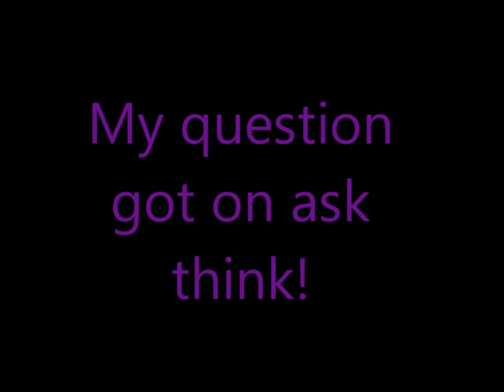My question on Ask think!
Hey guys! I know I havn't posted any videos for 2 weeks.. but I'm kinda in a rut.. and everyone is basicly doing the same thing! It's driving me nuts... Sooo.. Ive just been checking out club penguin, and working on poptropica.. and basicly watching videos for 2 weeks. Nothing has really inpired me lately.. and I don't have time to do anything big :) School is a pain... Anyways.. So my question got on Ask think! I was super excited (woo life of a nerdy highschooler) and I just wanted to let you guys know I was happy :) Anyways.. More videos are coming in the next week because the MARVAL superhero takeover is coming out tomorrrow!! (april 25th) and I will be doing videos then!